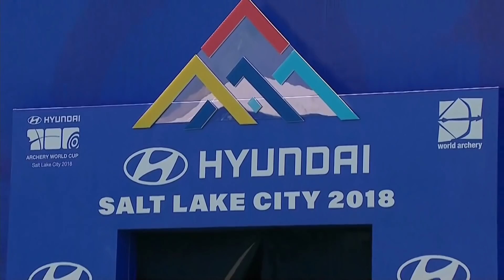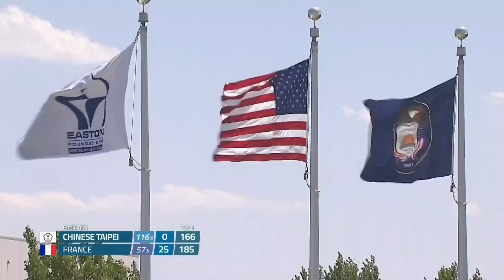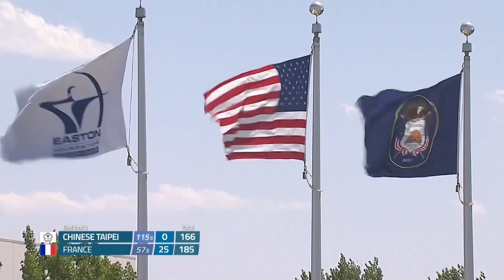Chinese Taipei v France – compound men's team bronze | SLC 2018 Hyundai Archery World Cup S3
The compound men's team bronze medal match at the third stage of the 2018 Hyundai Archery World Cup Final in Salt Lake City, USA. Compound archers shoot at a target 50 metres away and the central 10-ring measures just 8cm in diameter.

Event: Salt Lake City 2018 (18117)